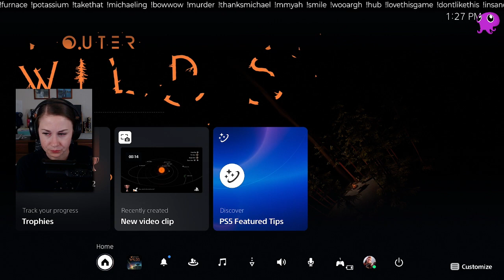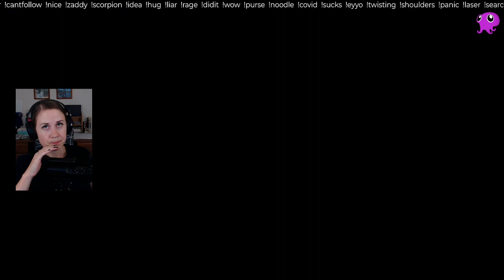Outer Wilds |Tower of Quantum Knowlege and White Hole Station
This game is breaking my brain...